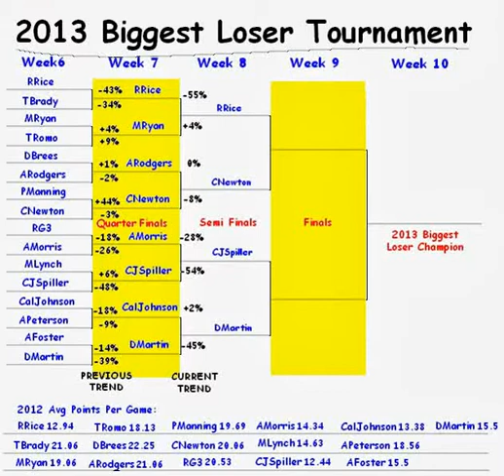The Biggest Loser NFL 2013 Tournament wk 8 match ups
This tourney takes the best of 2012 and matches them up this year vs their current trends.  The worst performers advance crowning the Biggest Loser.